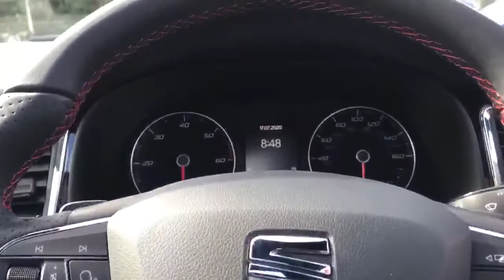SEAT Ateca 2.0 TDi Fr 5dr DSG Auto - DE69GGZ